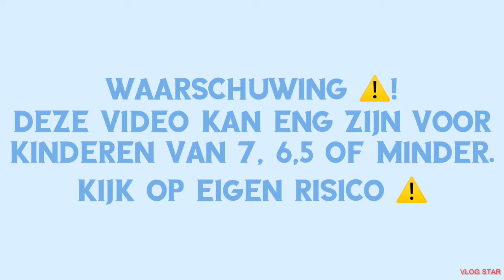the maze (Roblox) horror | Paarden Lover forever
The maze is een horror game op Roblox.